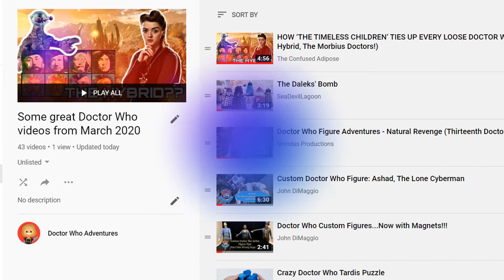We have a LOT to talk about! | DWAMU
Box Buddies Wave 2 is being released in this very video, Doctor Who rewatches are everywhere and an EXCLUSIVE sneak preview for tomorrow's video! All that and more on today's monthly update!! :D